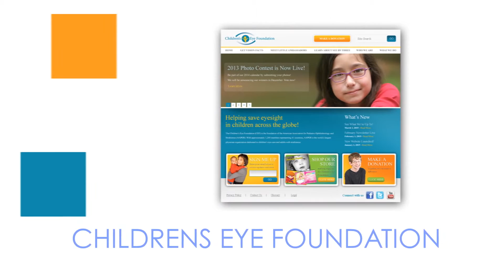Pixelheap Design - Clifton Park Web Design & Social Media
Pixelheap has been creating fun, unique website and marketing materials for clients all over the country since 1999.